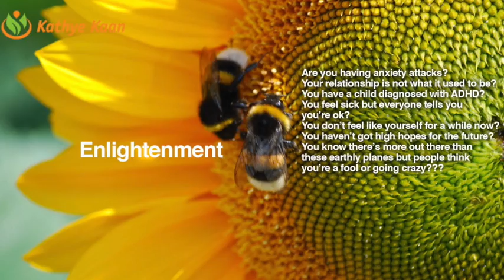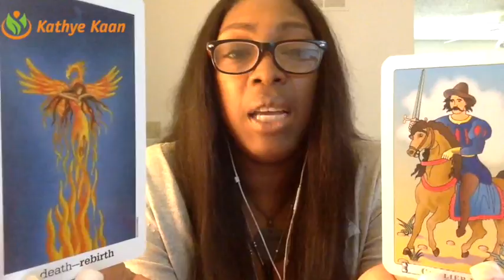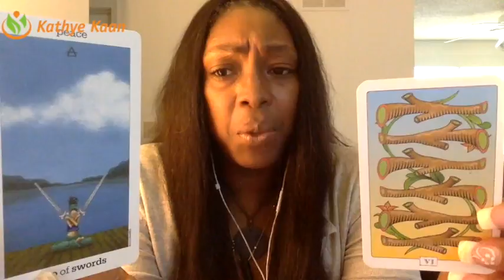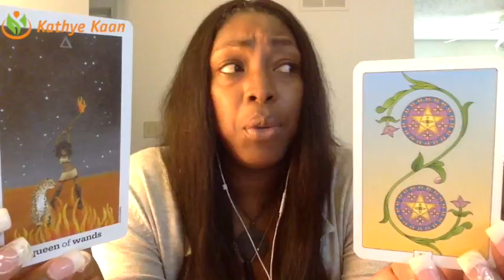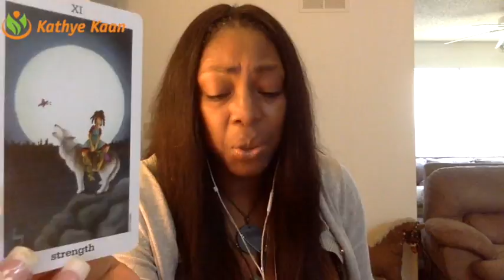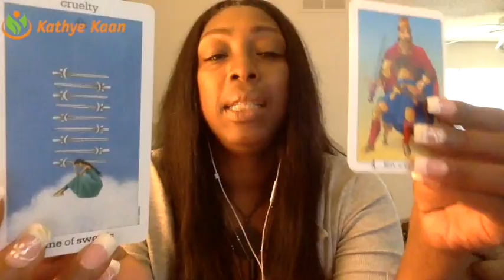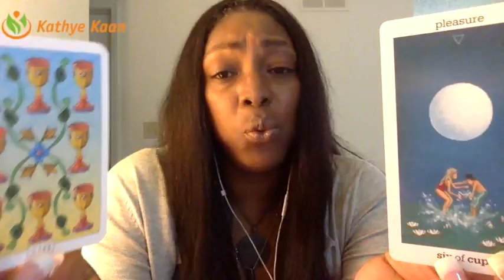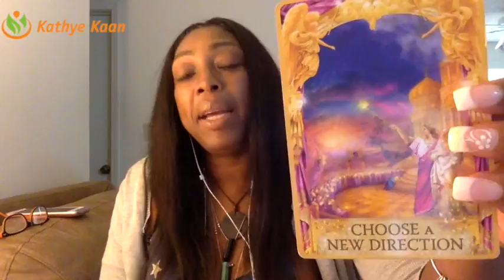Aquarius Weekly Reading Psychic Tarot Horoscope | Week 34 | 21 - 27 August